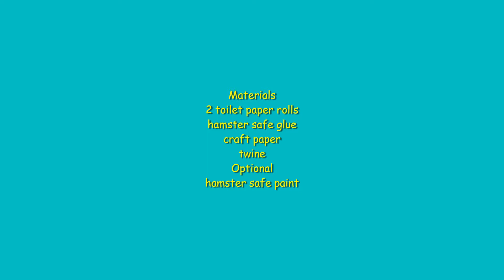DIY Hamster toy ice cream cone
Your hamster is going to love this cute toy. You can put treats in the ball part to make it a foraging toy. Make sure to check that your materials are hamster safe. I used elmers glue, and for the paint I used food coloring.